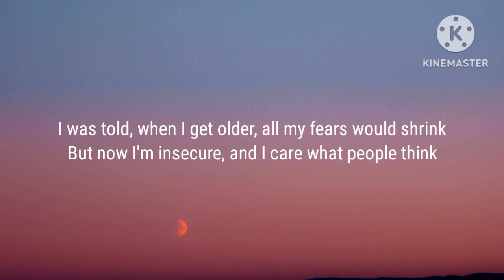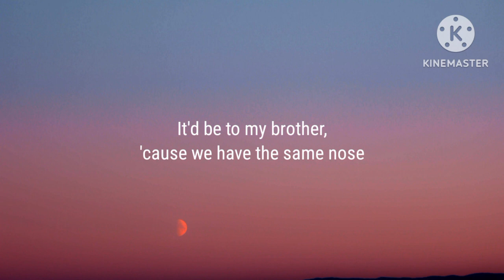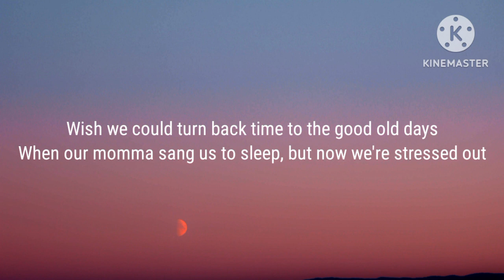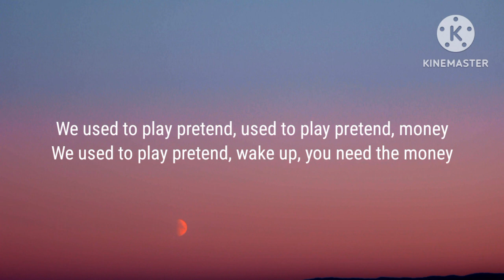Twenty One Pilots - Stressed Out (Lyrics)